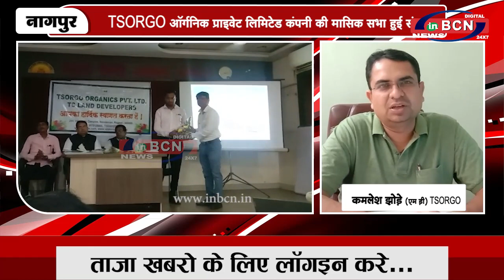TSORGO ऑर्गनिक प्राइवेट लिमिटेड कंपनी की मासिक सभा हुई संपन्न | INBCN NEWS